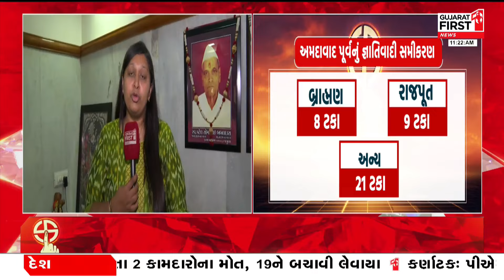અમદાવાદ પૂર્વ ભાજપના ઉમેદવાર H S Patel સાથે ઉમેદવારી ફોર્મ ભરતા પહેલા ખાસ વાતચીત । Gujarat First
અમદાવાદ પૂર્વ ભાજપના ઉમેદવાર H S Patel સાથે ઉમેદવારી ફોર્મ ભરતા પહેલા ખાસ વાતચીત.